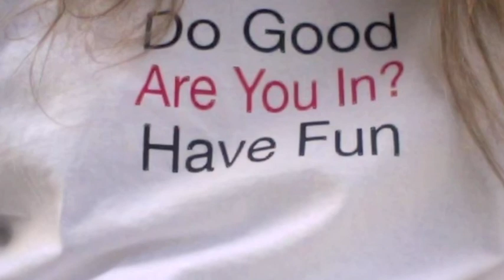how the magic happens..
Here's a clip showing how Chuck Kavooras uses studio magic to transform even a basic harmonica part into something special.. The band: Lynn Coulter:drums, Hank Van Sickle: bass, Phil Parlapiano: Hammond Organ & Joe Tenbar: guitar. Also featured in this clip are Mark Tabbert, Lisa Orloff Staley, Dusty Watson & Mixmaster Chuck "Sly Dog" Kavooras

Mama Please(put that shooter down)& Hellbound Train